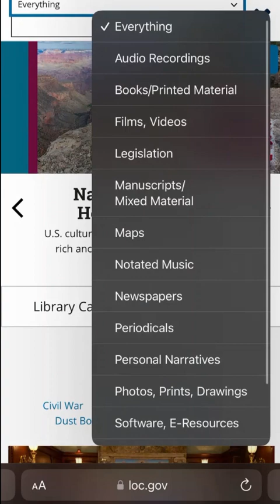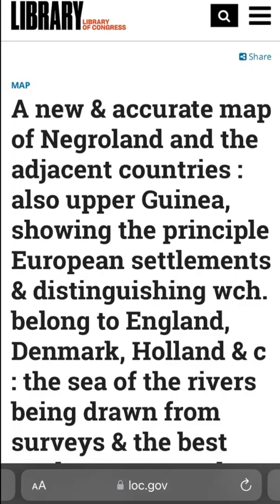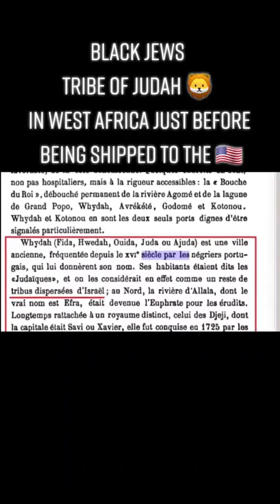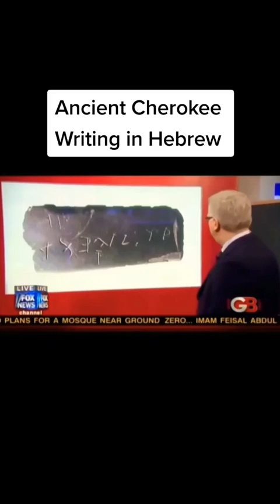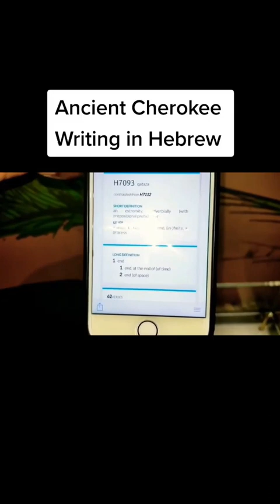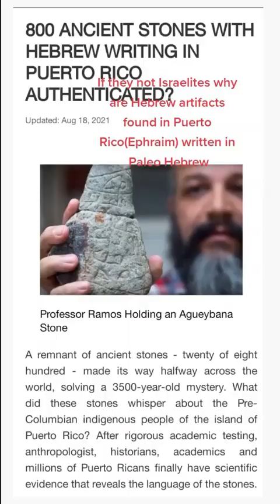Israelites in West Africa and the Americas prior to slavery